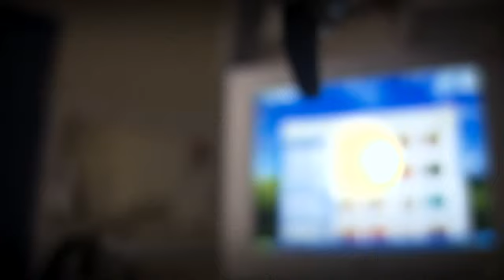Visionairs over Nederland in 2030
Terwijl politiek Den Haag discussieert over de korte termijn, kijken wij vooruit naar 2030. Hoe ziet de Nederlandse samenleving er dan uit? Wat is de rol van de overheid en van de burger? Is er nog een verzorgingsstaat? Betalen we nog in euro's en bestaat de Europese Unie nog? "De toekomst is onvoorspelbaar en onvoorstelbaar", zegt schrijver Geert Mak, een van de visionairs die aan het woord komen. "We bevinden ons op een breukvlak in de geschiedenis, te vergelijken met de Industriële Revolutie."